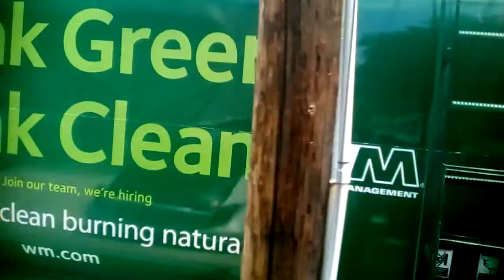Waste manegment on recycling natural gas🆕♻🆒